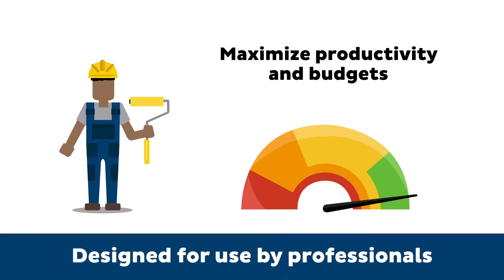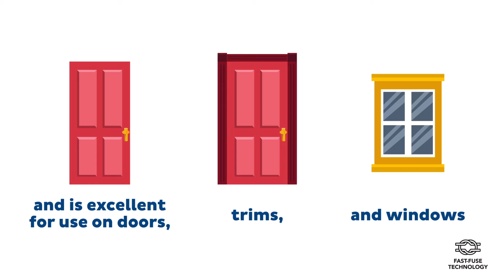Harris/BH Professional - Commercial Paint: Pro Speed Cover